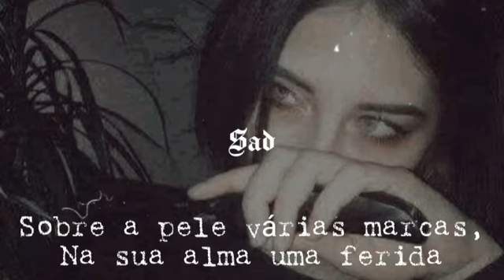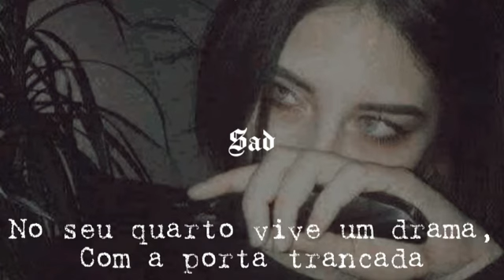Depressão Status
Depressão 2 Status + Letra

Depressão 2 é uma letra de rap, do grupo cartel x
inspirada na história de uma jovem adolescente,  que sofre  de  depressão.

A letra tem o intuito de trazer reflexão, para quem sofre ou não! de Depressão.

Depressão é assunto sério

A depressão profunda é um problema médico melhor tratado por um profissional da área de saúde. Praticar exercícios físicos, reduzir a ingestão de álcool, evitar o consumo de drogas e relacionar-se com amigos e familiares também pode ajudar.

Depressão 2 Cartel x
essa letra é dedicada, as todas as pessoas que sofrem, por causa dessa doença maldita
(Depressão)

(trexo da letra  Depressão 2)
Por dentro ela morreu
mas ninguém percebeu
talvez fosse falta de amor
talvez não tinha Deus
em seu coração
mas sim um grande vazio
podemos está entre milhões
E mesmo assim estar sozinho
o mundo é real
as pessoas que são falsas
traindo umas as outras
ferindo com palavras
seu mundo era sem cores
triste e obscuro
ela pintava de vermelho
cortando os pulso...

depressão 2 instrumental (sad pesado)